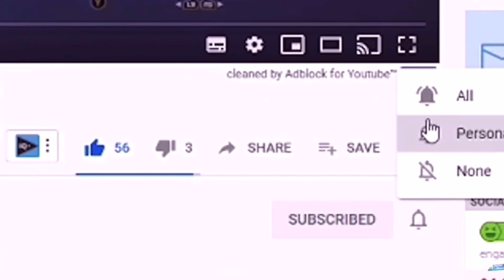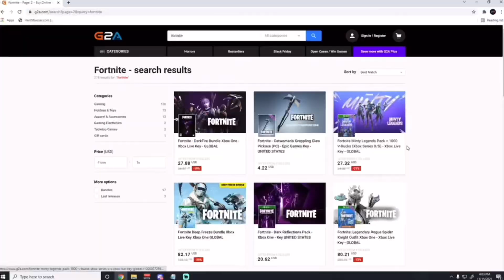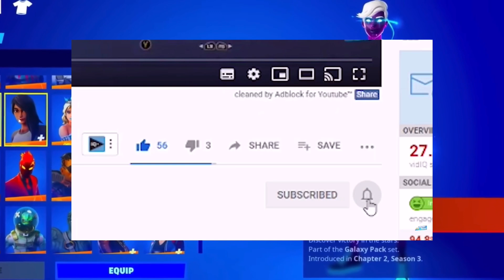How to Get FREE SKINS GLITCH in Fortnite 2024! (Free Skins Chapter 5)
In today’s video I show you how to get FREE SKINS Now in 2024 of Fortnite Chapter 5 using all of the WORKING METHODS that I showcased in this video. This glitch will allow you to get ANY & EVERY SKIN you want on your account for completely FREE & this Glitch, Farm, Method, Hack, Cheat works on PS4, PS5, Xbox One, Xbox Series S/X, Nintendo Switch & Moblie so make sure your watching until the very end to not miss out on any information!

This video shows you how to get Free Skins in Fortnite 2024.

❤️Thanks for the leaks!